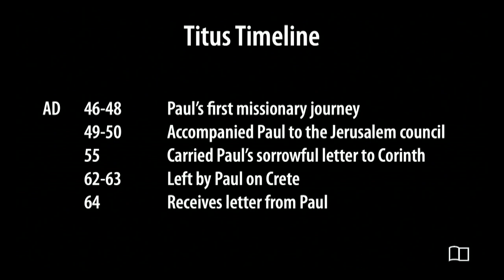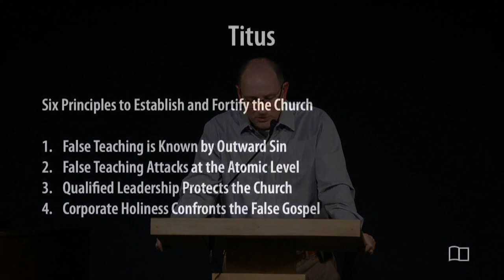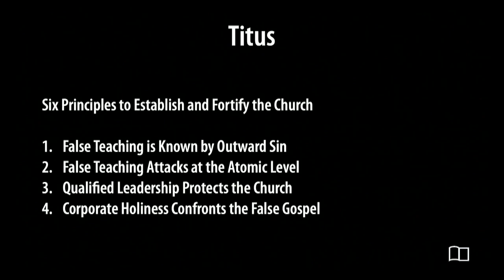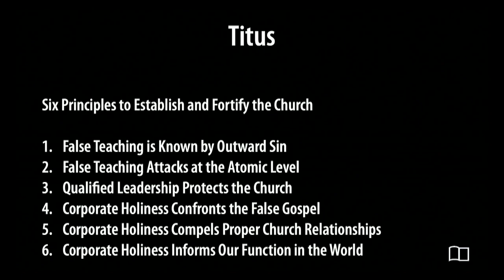Titus - Scott Demarest - Grace Bible Church - 3/17/24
Title: Titus
Series: All 66 Books of the Bible
Preacher: Scott Demarest